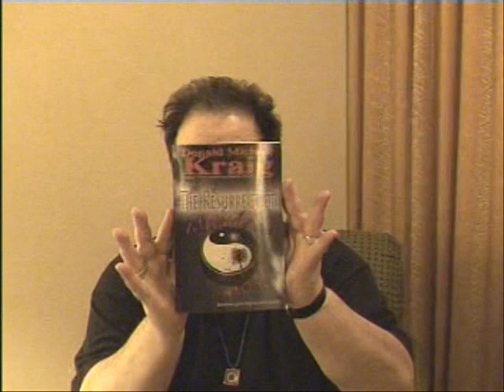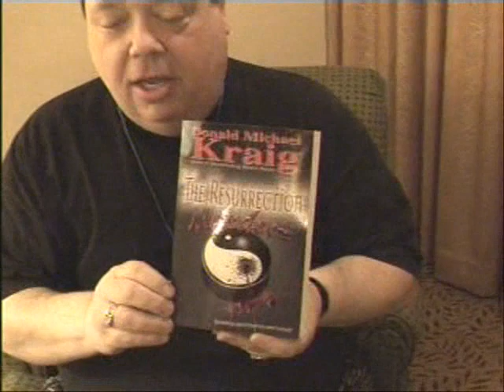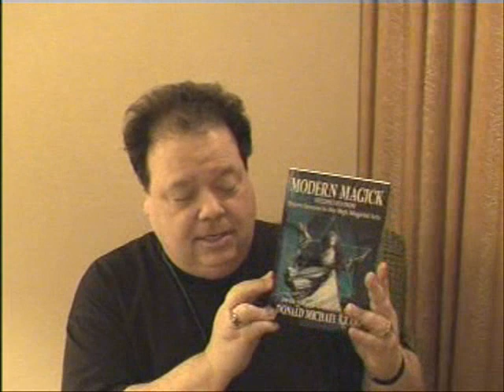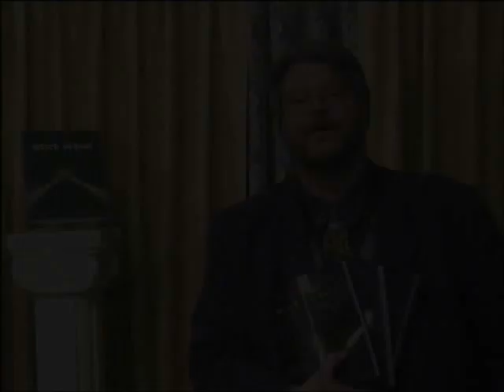LWL 42 - Donald Michael Kraig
In this episode Rev. Don interviews author Donald Michael Kraig who talks about his new novel "The Resurrection Murders", his friendship with the late Scott Cunningham, and how he came to metaphysics.